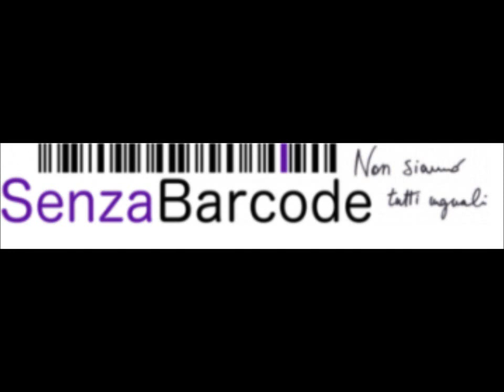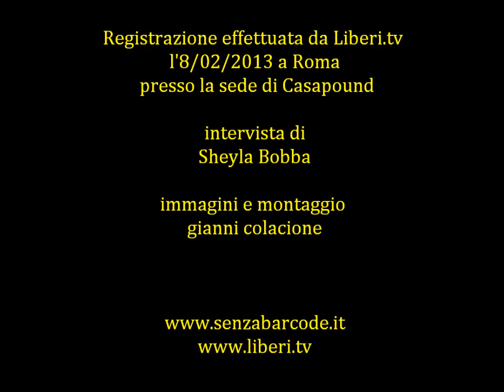Intervista a Diego Sabatinelli, Segretario LID (Lega per il divorzio breve) 08/02/13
Intervista di Sheyla Bobba  a Diego Sabatinelli  Segretario LID (Lega per il divorzio breve)
Registrazione effettuata da liberi.tv a margine della Conferenza  "Padri separati- diritto alla proprieta' della casa" tenutasi l'8/03/2013 a Roma presso la sede di Casapound.